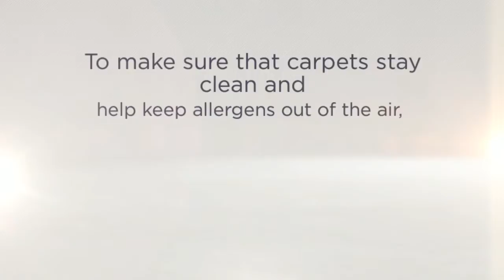Each year, several pounds of soil can accumulate in and under a carpet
A major cleaning myth is that carpets will shrink when they are professionally cleaned. When they were made of natural materials this was a legitimate fear. Now that they are made of synthetic material the chance of carpet shrinking is almost none.